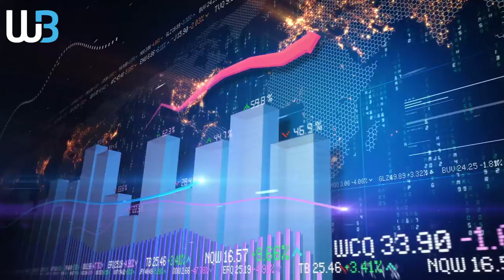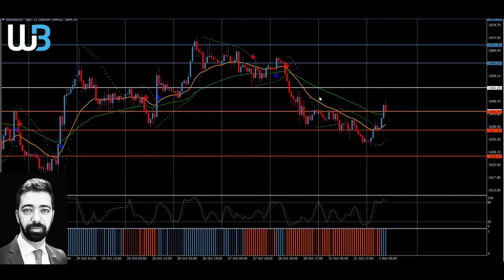Technical Analysis - GOLD (01.11.2022)